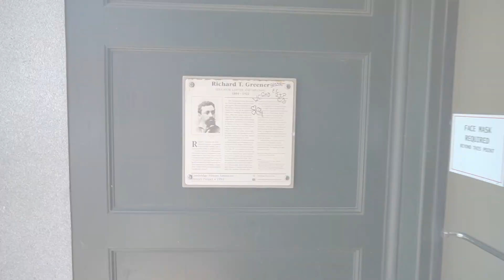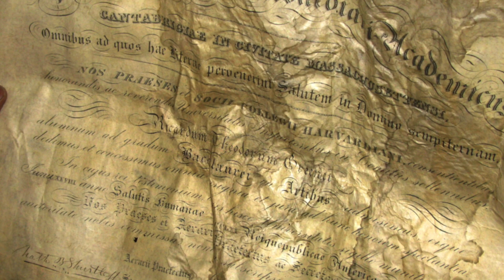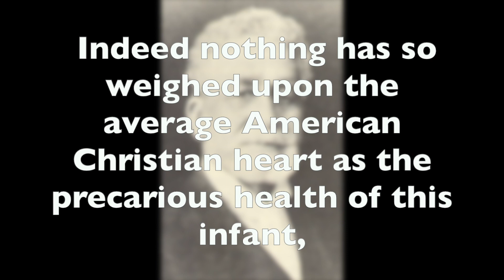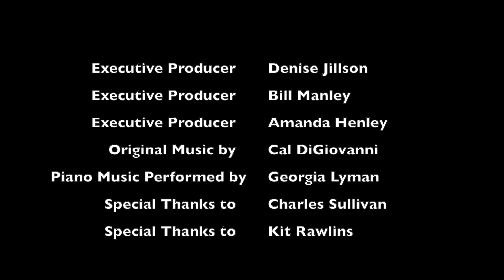Black Lives Matter to Harvard Square - Richard T. Greener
An Unflinching and Provocative Reflection

The Harvard Square Business Association, in partnership with Cambridge Historical Tours and Cambridge Forum, is pleased to announce a series of 13 videos entitled “Black Lives Matter to Harvard Square”, commemorating the lives of men and women who made historic and significant contributions toward social and racial justice, voting rights, civil rights, women’s rights, education and race and gender equality.